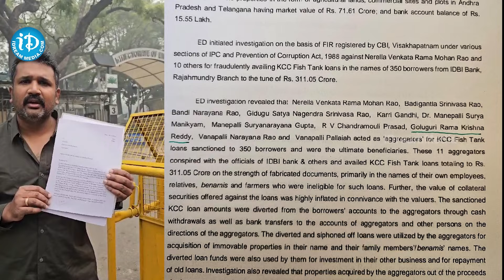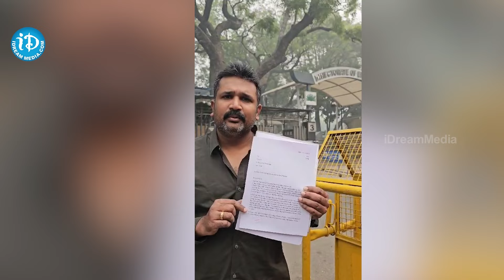ED కి అడ్డంగా దొరికిపోయిన రేవంత్ || BRS Leader Manne Krishank Comments On Revanth Reddy | Lagcherla